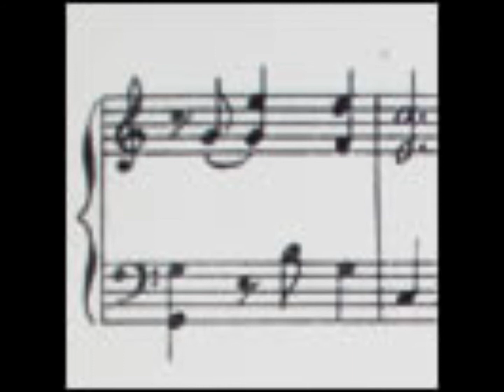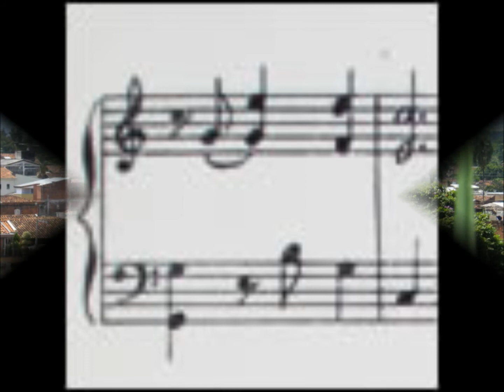El calavera (Pasillo).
Autor: Pedro Morales Pino.

Interpretación del Acordeón Diatónico del profesor Roberto Ahumada Moreno, y en la Guitarra el profesor Jairo Páez, en la tonalidad de Do Mayor.